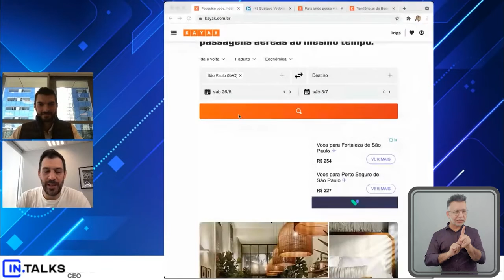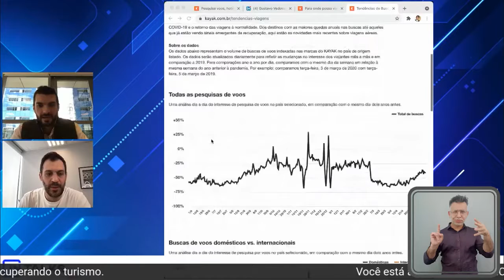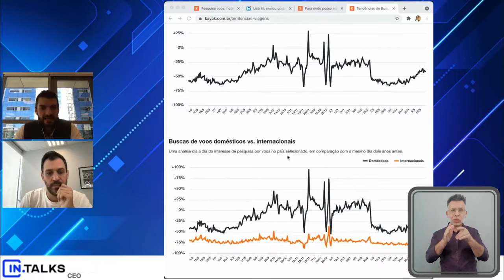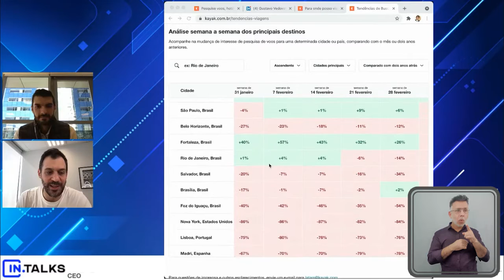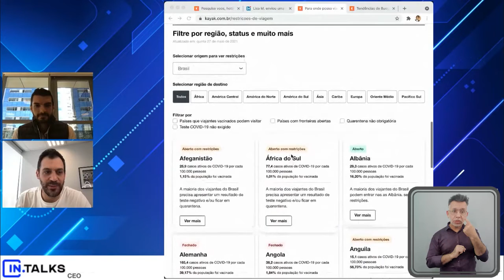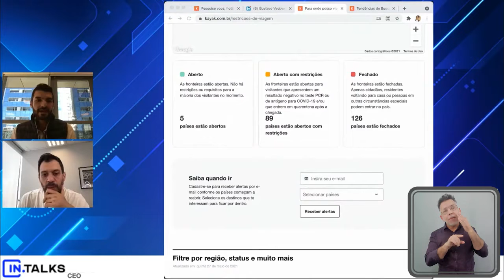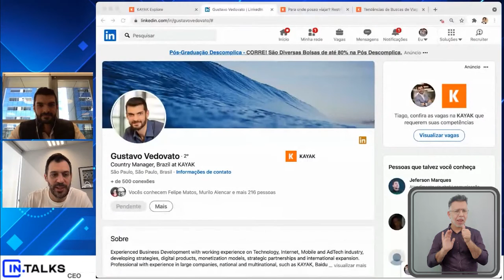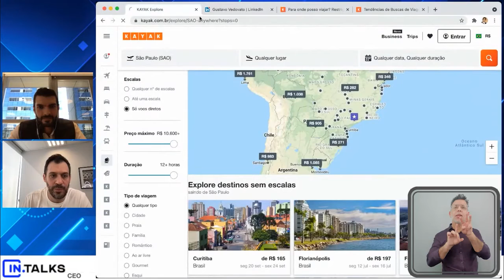A tecnologia recuperando o turismo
Tiago Alves, CEO da Regus & Spaces Brasil, conversa com Gustavo Vedovato, Country Manager do Kayak  falando sobre o tema: A tecnologia recuperando o turismo